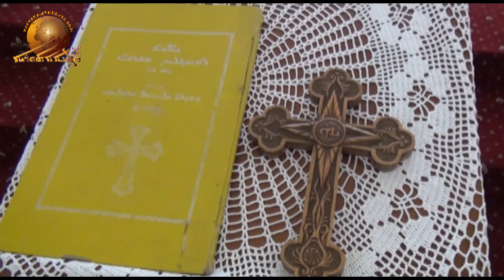Assyrian Martyrs day in Krasnodar. Part - 1.